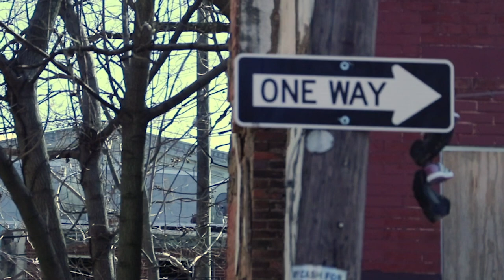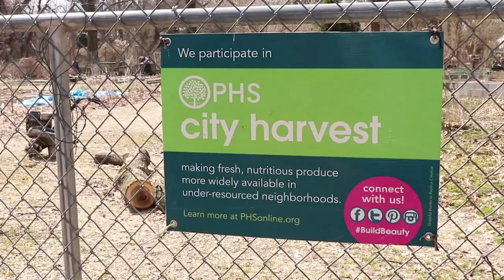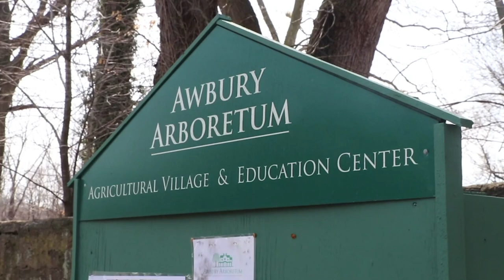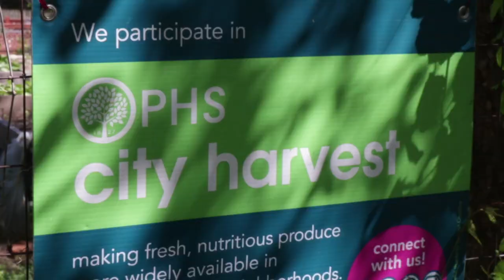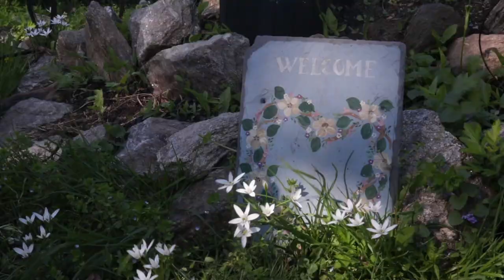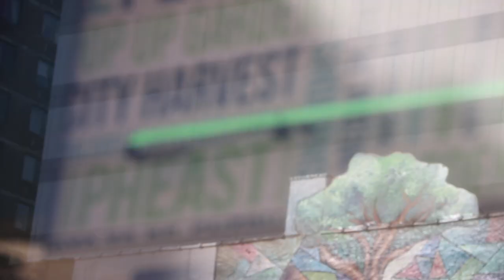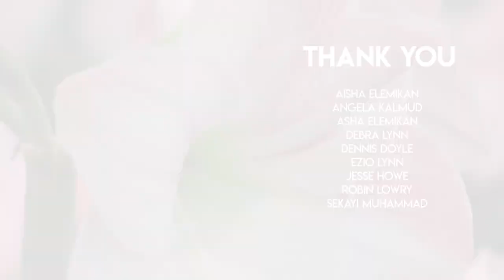Breaking Ground - Documentary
As members of the Pennsylvania Horticultural Society reflect on the progress and programs made in the greening of Philadelphia, they continue to set their sights on the future.